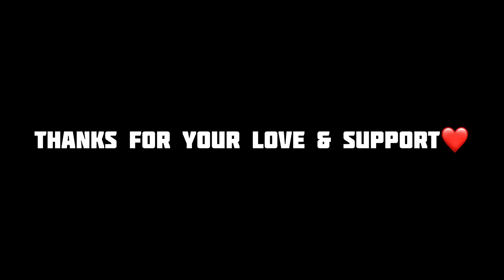Lean Gone Wrong😑 | Bhopal Vlogs❤️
Rider denny
Denny rider
Danny rider
Ride with denny
Ride with danny
Bhopal motovlogger
Bhopal vlogs
Bhopal motovlogs
Bhopali motovlogger
motovlogs
mo vlogs
mo vlogs house
mo vlogs lamborghini aventador
mo vlogs carl runefelt
mo vlogs house tour
mo vlogs crypto billionaire
mo vlogs money kicks
mo vlogs houses
mo vlogs sugar
mo vlogs top g
motovlogs niagara
hn motovlogs
ts07 motovlogs
ali motovlogs
k2k motovlogs
msb motovlogs
cherry motovlogs
zs motovlogs h2r
farru motovlogs
ishu motovlog
motovlogs 001
motovlogs _07
motovlog 01
motovlog 09
motovlog 06
motovlog 0
md motovlogs 007
rohit motovlog 06
uk motovlog 07
bilal 09 motovlogs
as.03 rider motovlogs
tarzan motovlogs mt 07
ms motovlogs 01
motovlogs 110
motovlog 125
motovlog 160
motovlog 1 adri
motovlog 125cc
motovlog 150
motovlog 1000cc
motovlog 160 titan
motovlog 1000 rr
160cc motovlogs
110 motovlogs
1t motovlogs
mt 15 motovlogs
tvs raider 125cc motovlogs
vishnu 11 motovlogs
ts 19 motovlogs
uk 16 motovlogs
blake 11 motovlogs
ts16 motovlogs
motovlogs 2023
motovlog 2 tak
motovlog 2
motovlog 2.0
motovlog 250cc
motovlog 299
motovlog 2 stroke
24 bhp motovlogs
motovlog 250
220f_motovlogs
anand 21 motovlogs
the 2 tourers motovlogs
mt 15 2023 motovlogs
rs 200 motovlog
sandy motovlogs 2624
ap motovlogs 21
ts07 motovlogs duke 250
robin motovlogs 2.0
motovlogs 33
motovlog 360 camera
motovlog 360
motovlog 360°
motovlog 300 km
motovlog 3.0
motovlog 310
motovlog 3
motovlog 360 degree
motovlog 300
the ka 32 motovlogs
up 33 motovlogs
duke 390 motovlog
ap39 motovlogs
insta360 motovlog
sb motovlogs 3.0
zs motovlogs h2r 350
zs motovlogs 300 km h
ali motovlogs duke 390
motovlog 4k
motovlog 4 silinder
motovlogger 46
motovlog 49cc
motovlog 44
motovlog 4k 60fps
vd motovlogs 46
zs motovlogs 400 km h
jack motovlogs 400
rohit motovlogs 46
mx 46 motovlogs
hruaia 44 motovlogs
anil motovlogs dominar 400
aguacate motovlogs ninja 400
hn motovlogs ladakh day 4
aguacate motovlogs dominar 400
50cc moto vlog
motovlog 50
motovlog 50ccm
arush motovlogs 5 bike crashes
hn motovlogs ladakh day 5
motovlog 600cc
motovlog 600rr
motovlog 60fps
motovlog 660
motovlog 600
motovlog #6
motovlog 66
motovlog 650r
naveen motovlogs 63
icds motovlogs 6093
6th gear motovlogs

r15 v3
r15 v3 modified
r15 v3 price in bangladesh
r15 v3 top speed
r15 v3 black
r15 v3 review
r15 v3 indonesia
r15 v3 vs r15 v4
r15 v3 mileage test
r15 v3 modification
r15 v3 black colour
r15 v3 b
r15 v3 z black modified
r15 v3 z black
r15 v3 k&n filter sound
r15 v3 k&n filter
r15 v3 k&n filter mileage
r15 v3 k&n filter installation
r15 v3 k&n filter flyby
r15 v3 k&n filter top speed
r15 v3 m
r15 v3 m top speed
r15 v3 m sc project exhaust
r15 v3 m modified
r15 v3 m edition